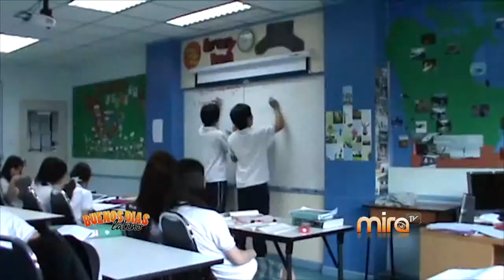MIRA TV - BDL - NOTICIAS Y DEPORTES